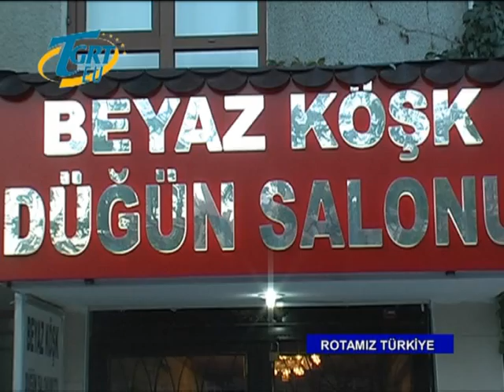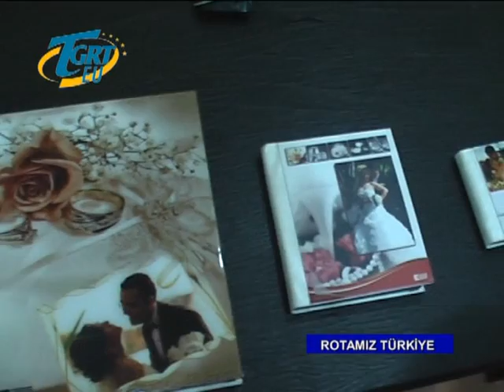TGRT Rotamız Türkiye - BEYAZ KÖŞK DÜĞÜN SALONU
TGRT EU ROTAMIZ TÜRKİYE PROGRAMI